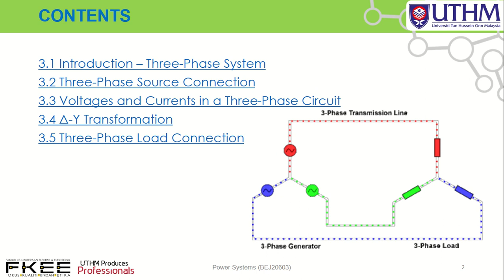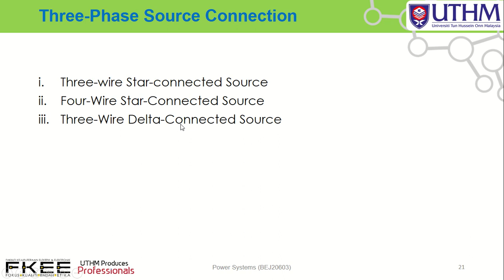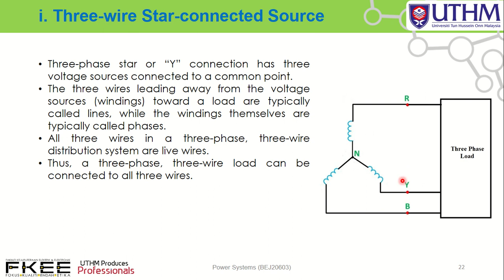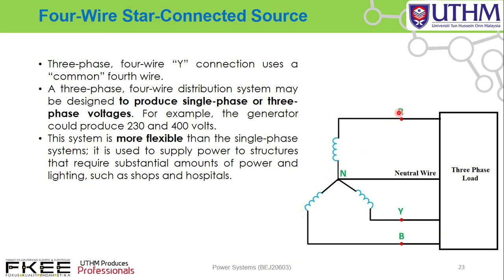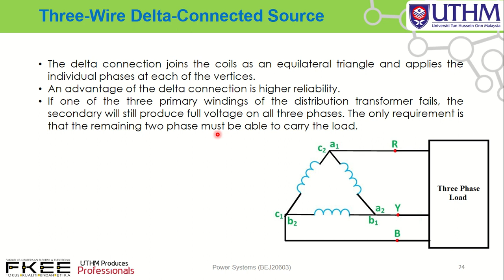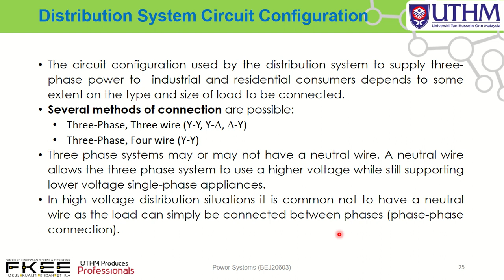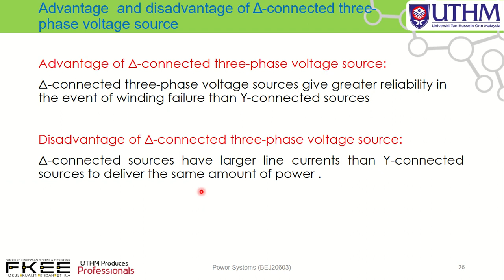Chapter 3 (Part 2) Three Phase Source Connection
Power Systems (BEJ20603)